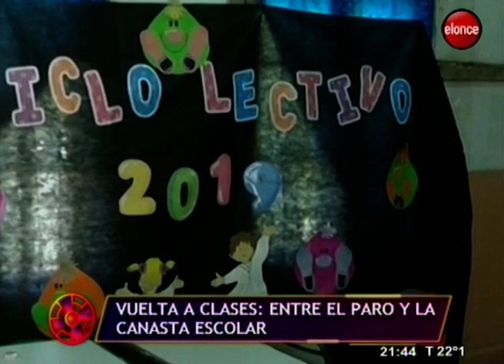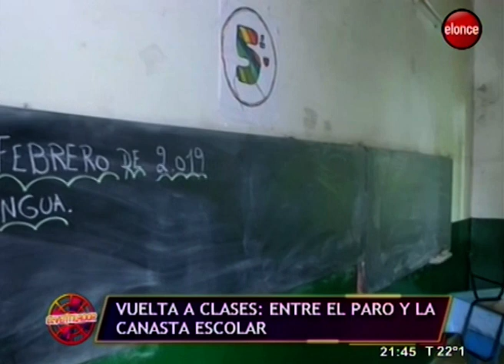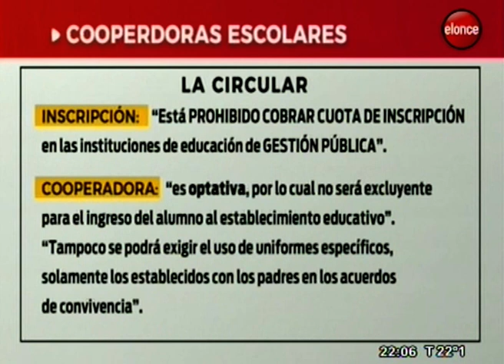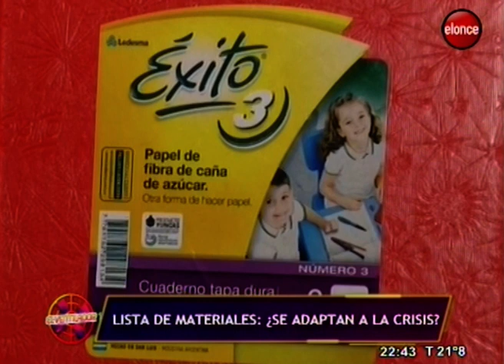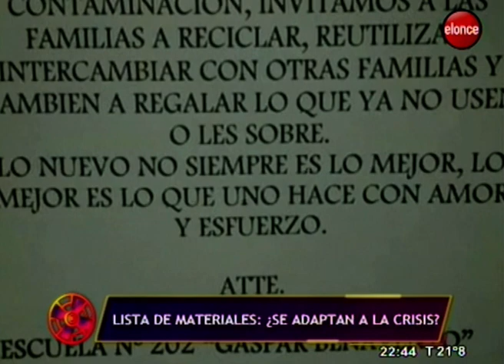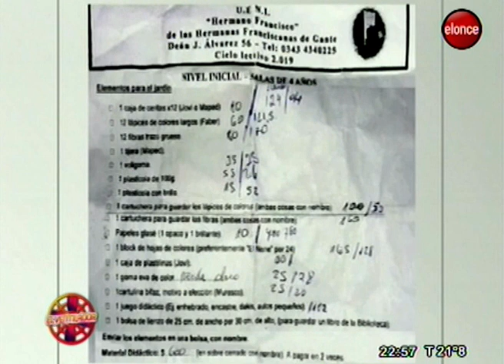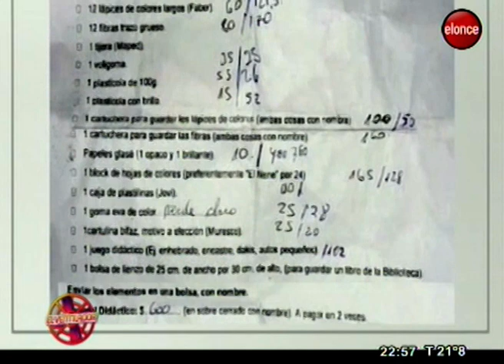El Ventilador | Vuelta a clases: Entre el paro y la canasta escolar - Programa 05/03/19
El comienzo de un nuevo ciclo lectivo regresa con variados puntos para debatir. El salario docente, el costo de la canasta escolar y el modelo de educación.